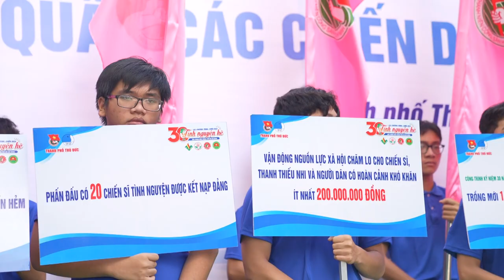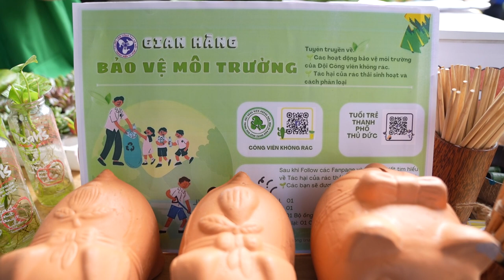Mùa Hè Xanh Tp. Thủ Đức 2023